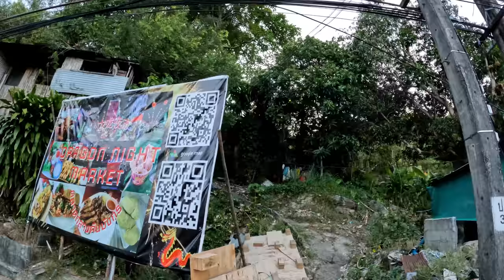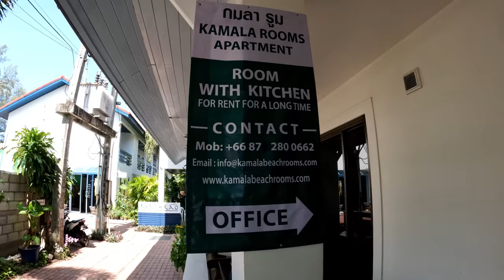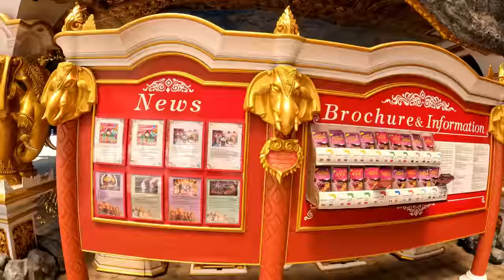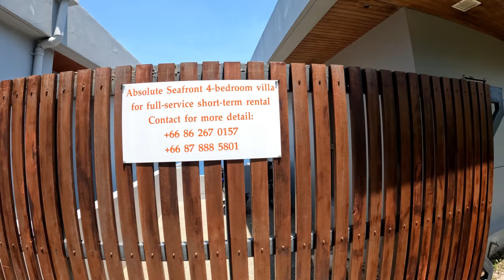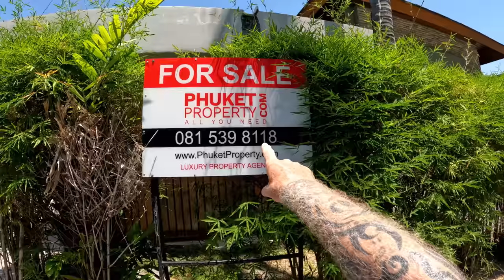Thailand Phuket, The Phuket FantaSea, Kamala Phuket Thailand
I start the day by moving apartments after filming a Tuk Tuk crash, A look at The Beach. I visit The Phuket FantaSea and get a sneaky look at the final preparations as it re opens tomorrow. Next I head up to Milliners Row for a investigation and find my way in to one of the buildings for sale for another investigation of the beach and the condition of the houses for sale, Before having a very Happy Ending with a last look at Kamala beach, Phuket Thailand.

Links to my other YouTube Channels below